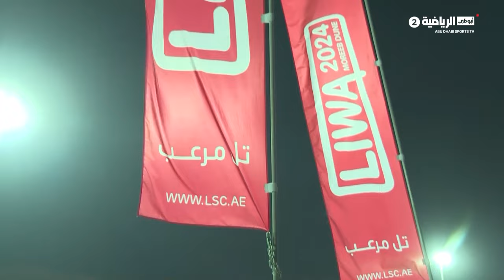رسالة مهرجان ليوا الدولي - الإثنين 18 ديسمبر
رسالة مهرجان ليوا الدولي 2024 ومنافسات الدراجات «دراج ريس»